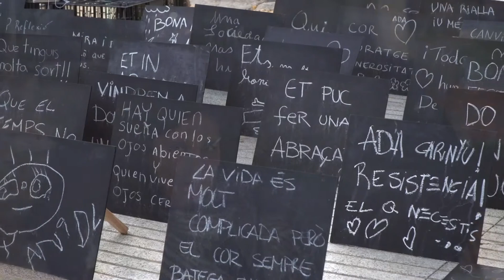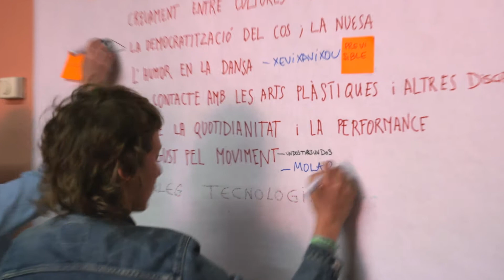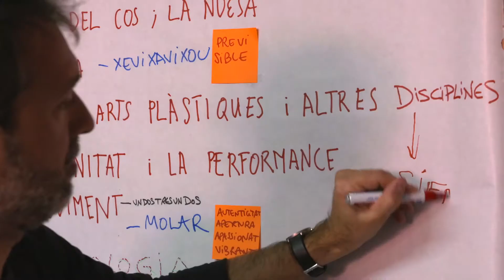Millor Públic (Sismògraf 2016)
Unes 17 persones van formar part del Millor Públic del Sismògraf 2016. Tots ells van presentar-se a la convocatòria oberta des del Festival per veure tots els espectacles i apropar-se intensament al món de la dansa, a través d'un grup de professionals que els en va explicar tots els detalls.
Vídeo realitzat per Leeksonfilms Produccions SL